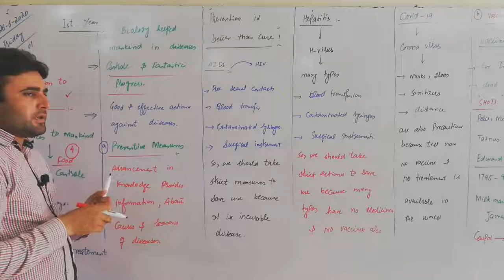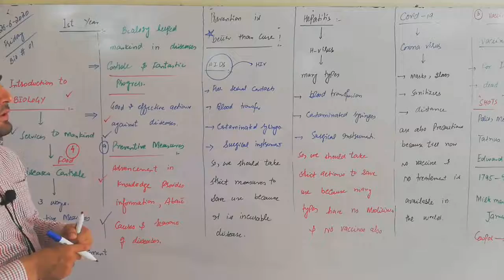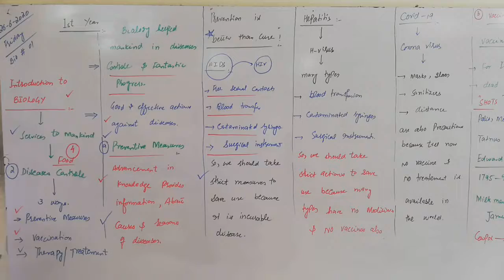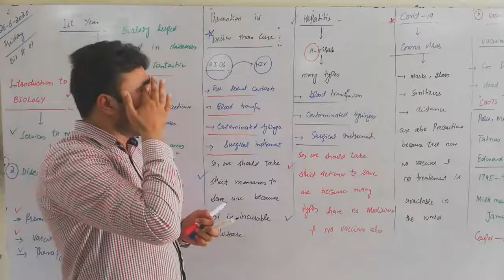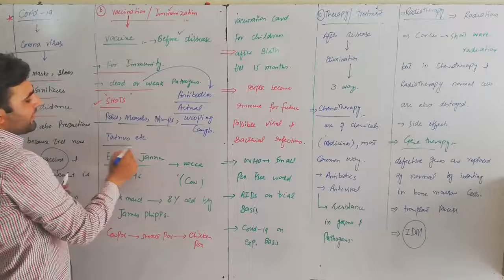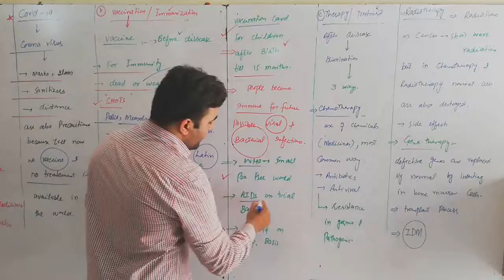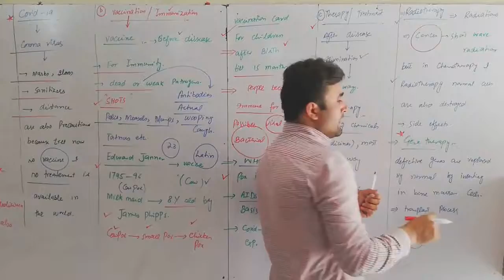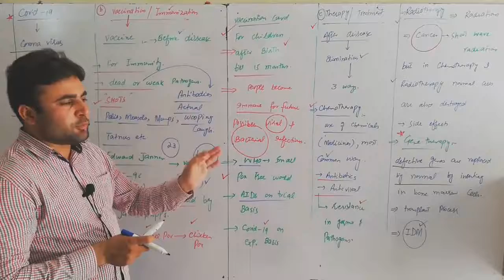1st Year Biology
ch 1 Introduction to Biology
Services to Mankind
Application to Biology Diseases Control Preventative Measures Vaccination Immunization Shots Therapy Chemotherapy Radiotherapy Gene therapy Integrated Diseases Management